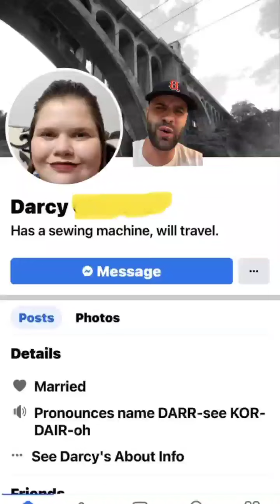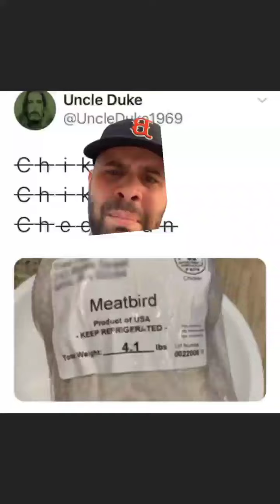I'll take an ice cold pepe